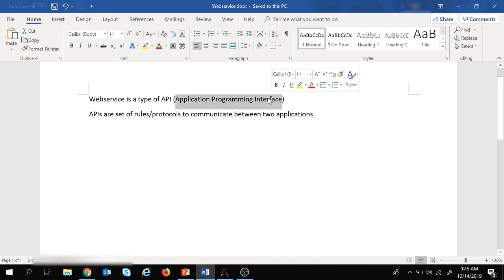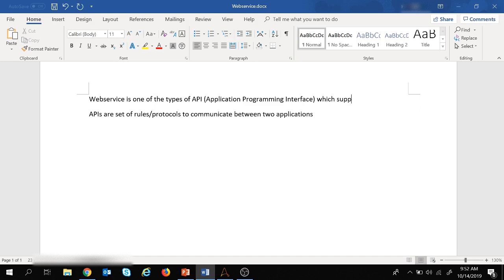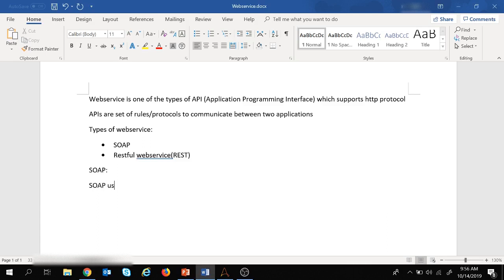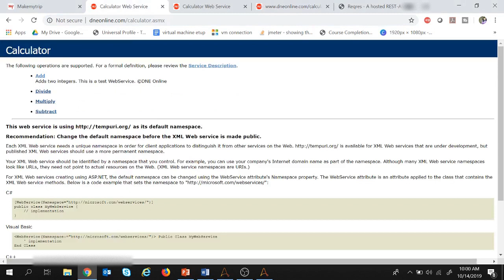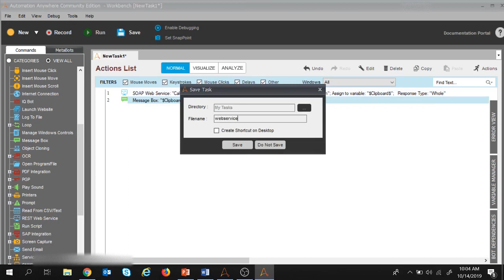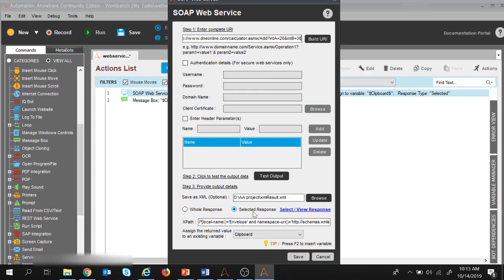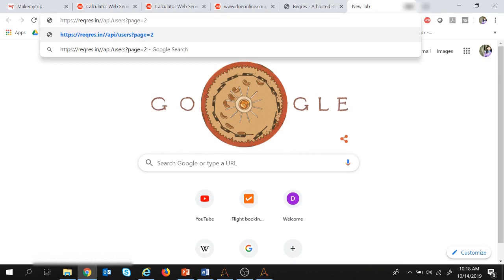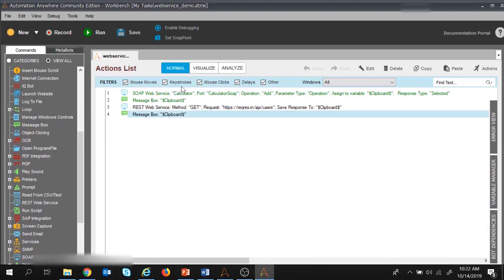Automation Anywhere Tutorial 30- How to use SOAP and REST Web Service Command in Automation Anywhere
How to use SOAP Web Service in Automation Anywhere
How to use REST Web Service in Automation Anywhere (Automation Anywhere REST API)
Automation Anywhere SOAP Web Service example
Automation Anywhere REST Web Service example
Automation Anywhere API Integration

SOAP Introduction and Demo - 4:55
REST Introduction and Demo - 15:59

Learning
Web Service is one of the types of API (Application Programming Interface) which supports HTTP protocol
APIs are set of rules/protocols to communicate between two applications
Types of Web Service:
• SOAP
• Restful webservice(REST)
SOAP:
• SOAP – Simple Object Access Protocol
• SOAP uses xml to send request to the server
• In return, it gets xml response
• It uses http protocol for communication
WSDL –
• It stands Web Service description language
• It describes methods available in webservice with req and response types
REST:
It stands for Representational State Transfer
To work on REST, we require:
• URL
• Methods: get, post , delete etc